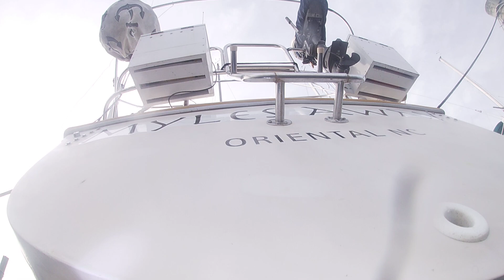Myles Away 01 16 20 After